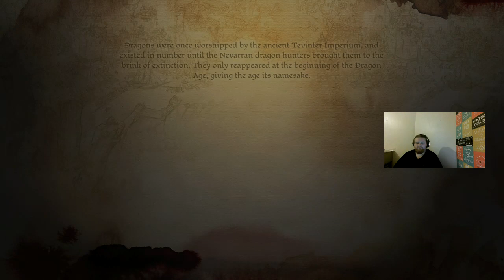Dragon Age Origins - Search for Sten's Sword & DLC